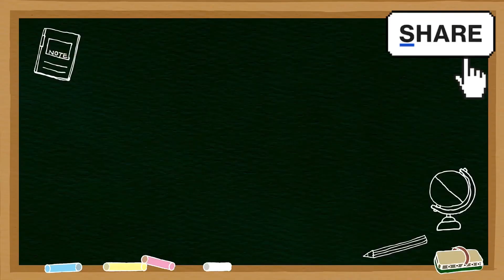مکالمه در آرایشگاه | آلمانی کاربردی | Almani